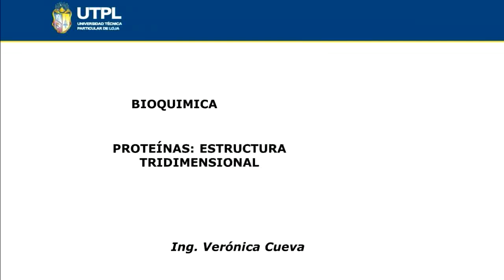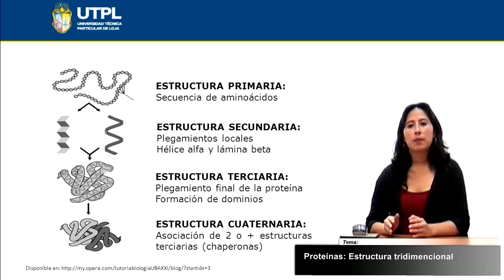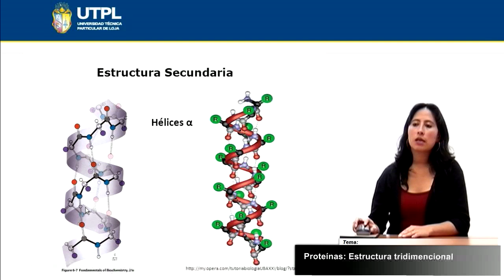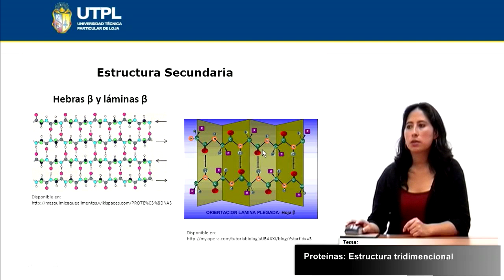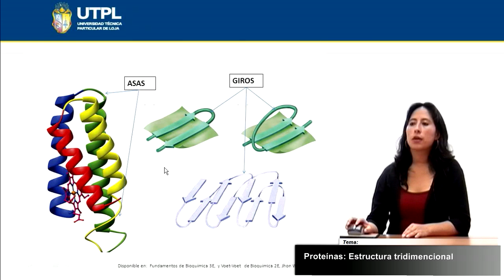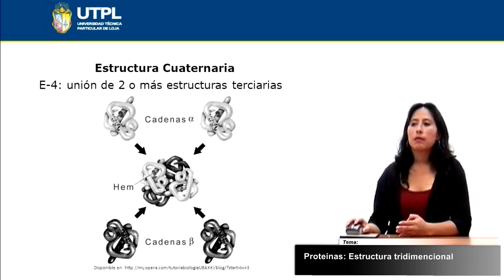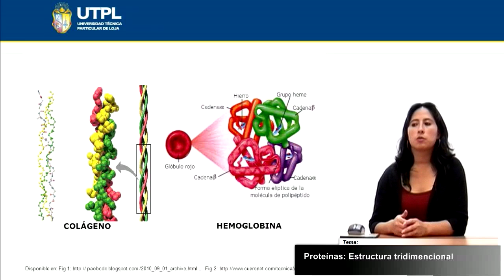UTPL PROTEÍNAS ESTRUCTURA TRIDIMENSIONAL [(GESTIÓN AMBIENTAL)(BIOQUÍMICA)]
Gestión Ambiental
Bioquímica
Tema: Proteínas Estructura Tridimensional
Ponente: Ing. Verónica Cueva